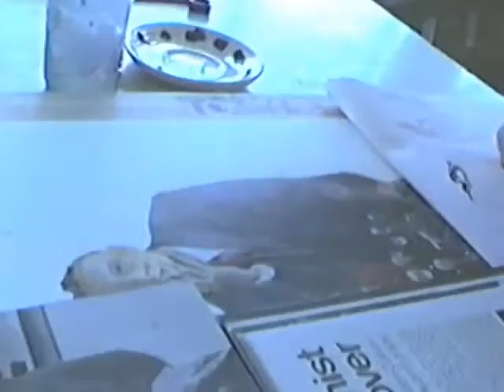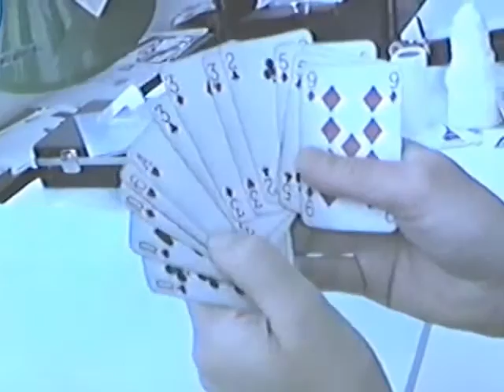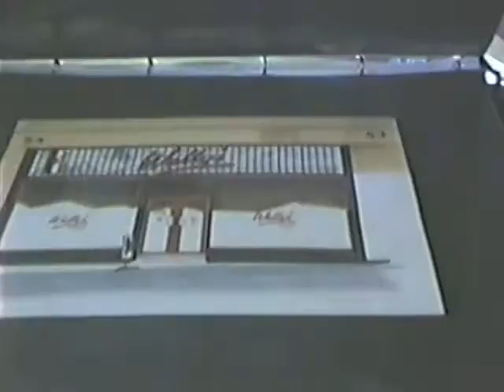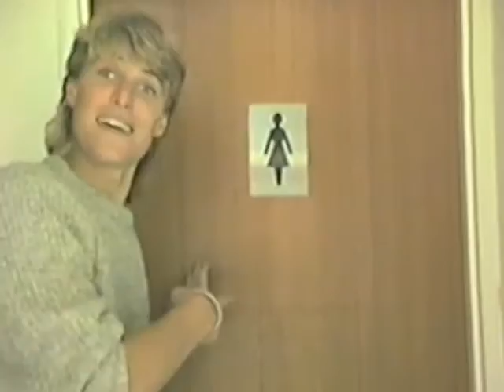last day of term The Art Block